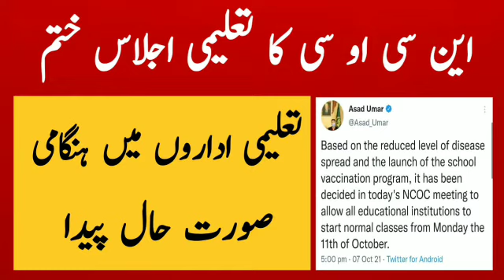11 October all school start normal classes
In this post I will tell you about the all school normal start on 11 October 2021
In this post I will share with you tweet by issue NCOC meeting

1.Ncoc meeting tweet
2.All school normal start on 11 October 2021
3.All school new update
4.Punjab education department
5.Education info TV
6.Punjab education new update
7.Educational notification issue by punjab Government
8.Online education
9.Dr Murad Rass